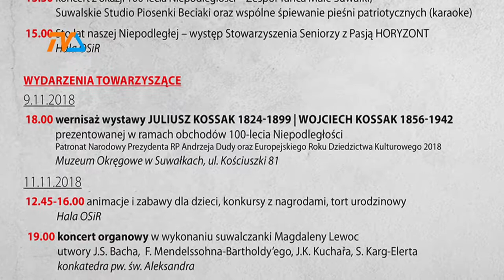Niepodległa - stulecie coraz bliżej |TVSUWAŁKI